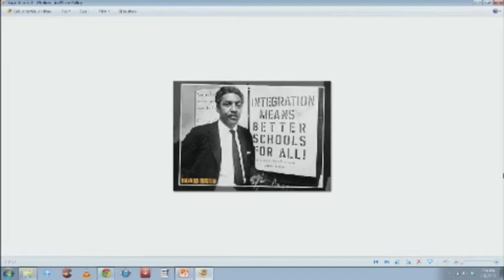Michelle Meow interviews Walter Naegle part 2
Walter Naegle was the former partner of Bayard Rustin, Martin Luther King Jr's out gay key aid. We tribute to Bayard who led the March on Washington and who was a key advisor to MLK and the civil rights movement.